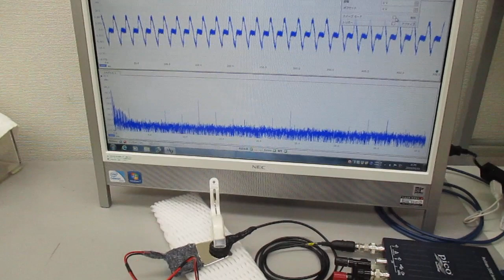非線形共振型超音波発振プローブ(スイープ発振制御)